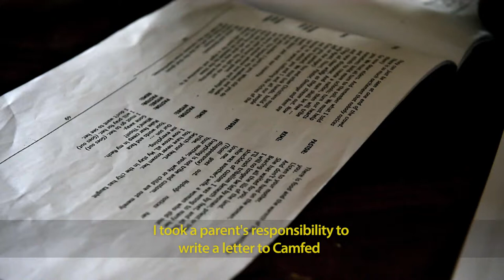Every Girl Counts - Desderia's story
We celebrate the incredible courage and determination of millions of girls from vulnerable backgrounds, who, like Desderia, will do almost anything to get an education. And we thank the teachers and community activists in our movement, who step up to address their unique challenges. Together let’s make sure that every girl counts.